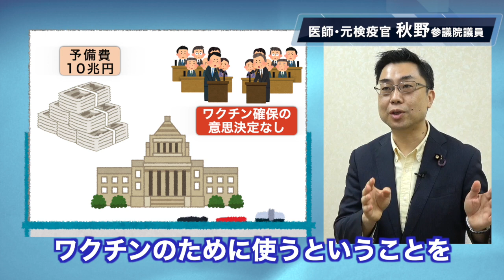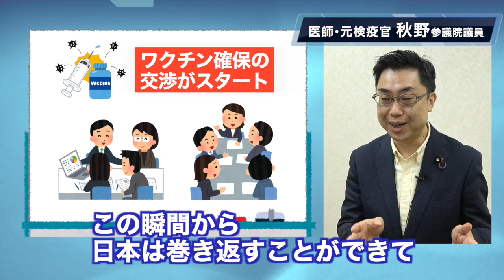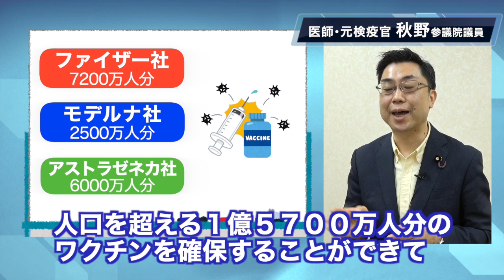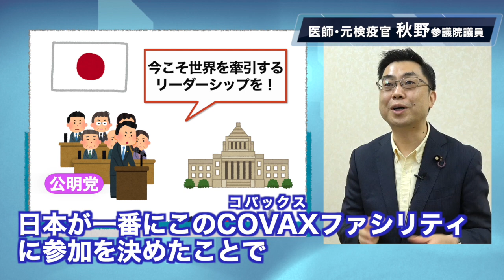秋野が語る『新型コロナウイルス』③ ～日本と世界のワクチン確保について～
医師・元検疫官　秋野参議院議員が語る『新型コロナウイルス』③日本と世界のワクチン確保について